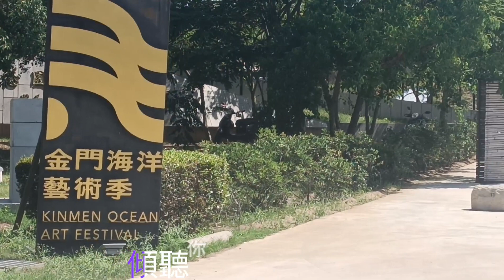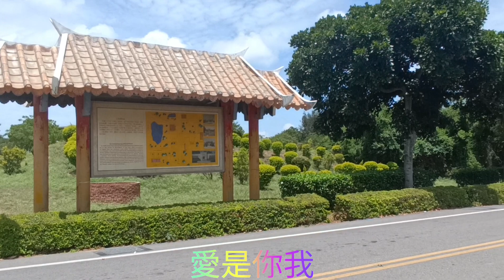古寧頭牌樓 ∣ 《愛是你我》演唱/刀郎.雲朵 ∣攝影製片/張雲萍 ∣ 金門旅遊戰地史蹟系列(030405)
古寧頭牌樓
金門旅遊戰地史蹟景點

愛是你我
作詞：刀郎 作曲：刀郎
演唱：刀郎/雲朵
愛是你我
用心交織的生活
愛是你和我
在患難之中不變的承諾
愛是你的手
把我的傷痛撫摸
愛是用我的心
傾聽你的憂傷歡樂
愛是你我
用心交織的生活
愛是你和我
愛是你的手
把我的傷痛撫摸
愛是用我的心
這世界 我來了
任憑風暴蝕我
只是你愛的承諾
讓我看到了陽光閃爍
愛擁抱著我
我能感覺到它的撫摸
就算生活
給我無盡的痛苦折磨
我還是覺得幸福更多
覺得幸福更多
本頻道亦為音樂分享平台，該歌曲版權為歌手本人及其音樂公司所有，其內容亦與本頻道立場無關。